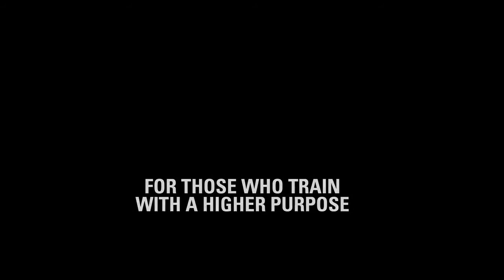5 11 RECON® Training Short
The new 5.11 RECON® Training Short is the ideal running short or CrossFit apparel. Designed with mesh inserts for maximum breathability, a gusseted crotch for freedom of movement, and a secure waistband pocket, the RECON® Training Short provides functionality and performance all in one.